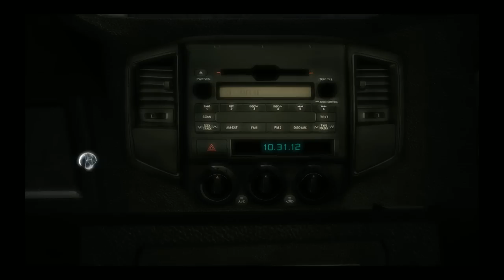Let´s Play Assassins Creed 3 #001 [German/PC] [HD] - Operngesang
Es ist wieder soweit!!!
Mit Assassins Creed III kehrt Desmond Miles wieder zurück in die Welt seiner Ahnen. Diesmal ist es nicht mehr Ezio Auditore, sondern Connor Kenway, dem Hauptcharakter in diesem Game. Ich habe mich hierbei für die PC-Version entschieden.

An dieser Stelle möchte ich nochmals anmerken (was ich am Ende dieses Parts auch gemacht habe), das ich bereit bin auf Wunsch nach dem dritten Teil auch die Vorgänger zu Let´s Playen.

PS: Ich bin selber ein grosser Fan dieses Games!!!